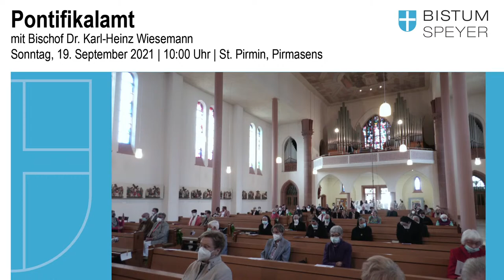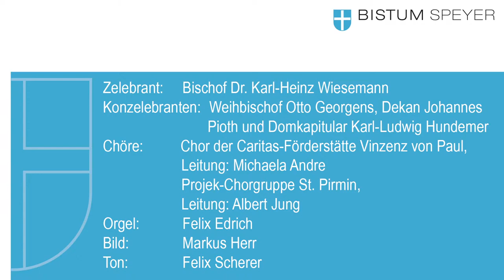Pontifikalamt am Caritassonntag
In der Kirche St. Pirmin in Pirmasens feiert Bischof Dr. Karl-Heinz Wiesemann ein Pontifikalamt. Konzelebranten sind Weihbischof Otto Georgens, Dekan Johannes Pioth und Domkapitular Karl-Ludwig Hundemer. Der Gottesdienst erinnert einerseits an den 200. Geburtstag des seligen Paul Josef Nardini. Andererseits wird auch der jährliche Caritassonntag unter dem Thema DasMachenWirGemeinsam begangen. Der Caritasverband für die Diözese Speyer zeichnet in diesem Gottesdienst die Pfarrei Maria Schutz in Kaiserslautern mit dem Nardini-Preis 2020 aus.